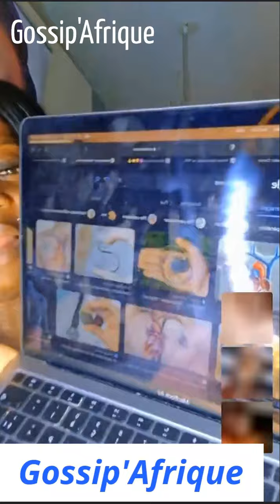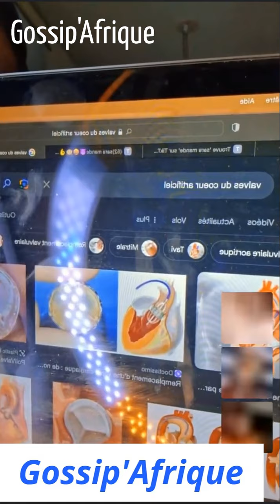🚨🚨LITIGE ENTRE FLORA ZALO ET MAMAN CARLA : EDWIGE MILAN ET LES INTERNAUTES EN PARLENT!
Numéro(Whatsapp y compris):
- 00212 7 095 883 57